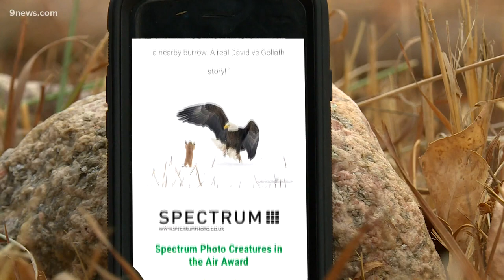Colorado photographer wins international award with funny photo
A Colorado photographer is getting national attention after a comedic photo he submitted won an international award.

9NEWS (KUSA) is located in Denver, Colorado.